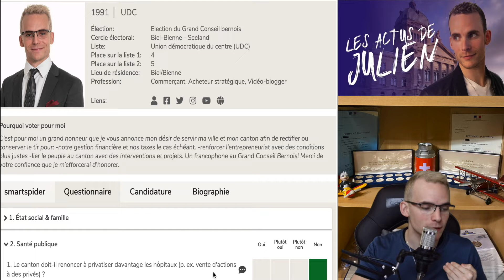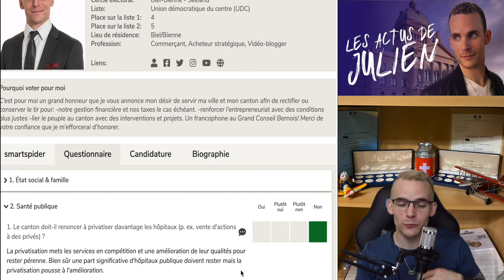Julien et Smartvote ep.5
Épisode 5 de notre quotidienne jusqu’aux résultats des élections du Grand Conseil Bernois… chaque jour un épisode de 1 minute environ sur chaque question posée sur Smartvote.ch